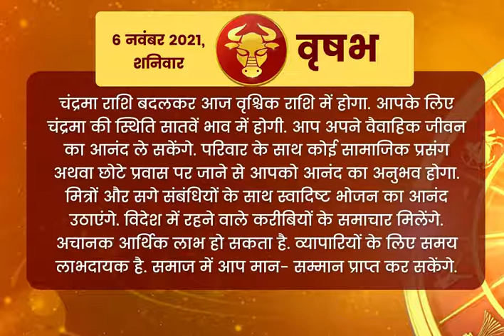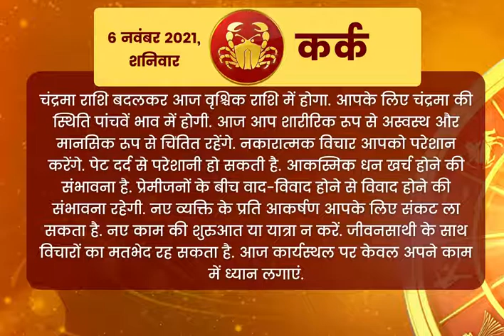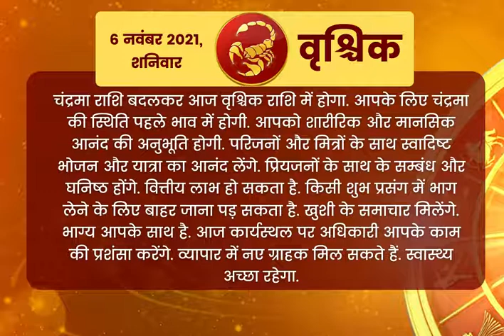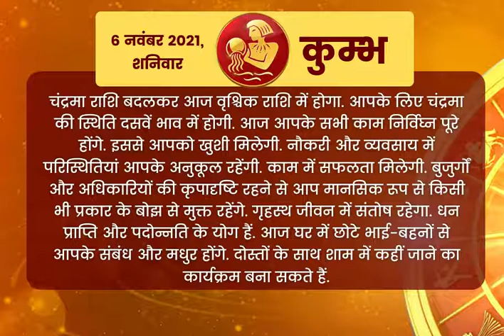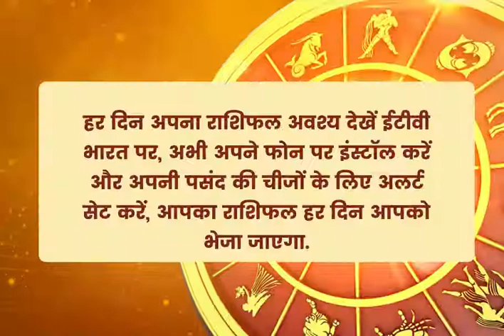Aaj Ka Rashifal 6 November 2021 Saturday | Today’s Horoscope, Daily Astrology, Daily Horoscope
Today Horoscope, Daily Astrology, Zodiac Sign for Saturday , 6 November 2021